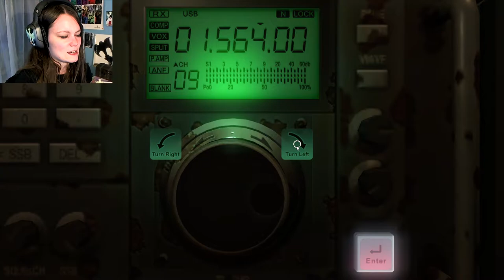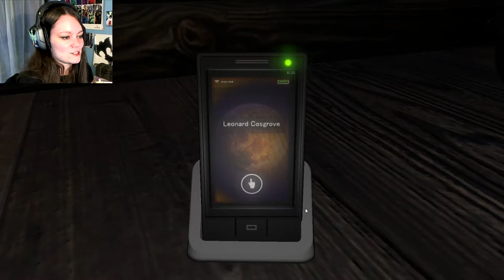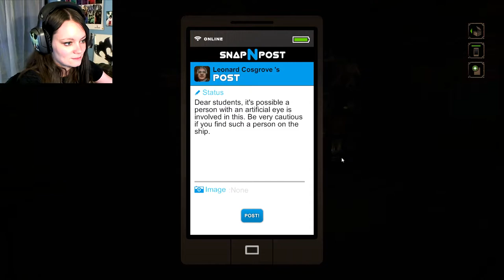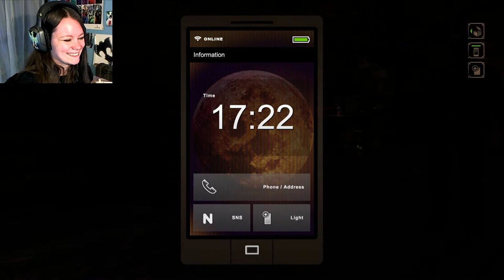NightCry | 05 | Wait... An Ending?